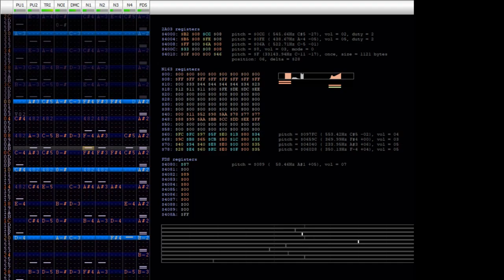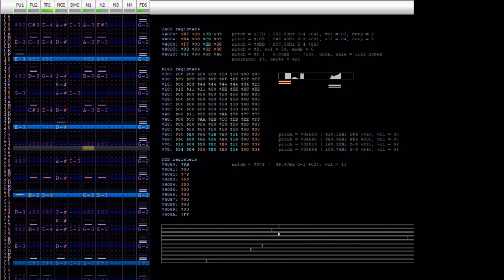Mega Man 6 - Mr. X's Castle *COVER*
I have like a 3 finished songs I gotta release at some point. Expect another one this month and another on April 10th. *hint* *hint*